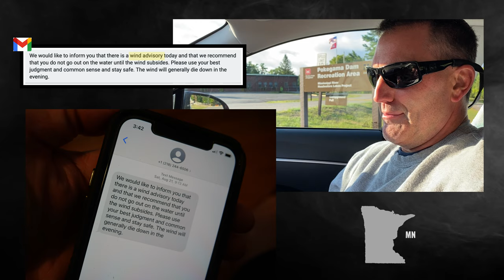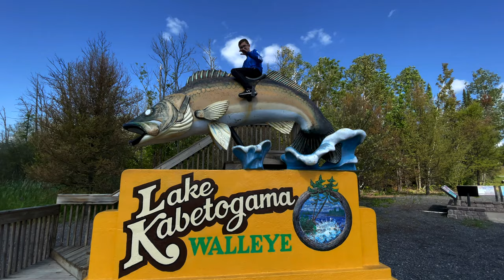Voyageurs National Park | Canoeing | Northern Minnesota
Voyageurs National Park up in Northern Minnesota - join us for some canoeing and good times in the area. Visited August 21, 2021.

Our PRIMARY GEAR as of Season 6 – SPRING 2021:
DJI Mini 2 Drone w/Fly More
GoPro HERO 7 Black
Insta360Onex2 360 Camera
Leica Vario 12-60mm Lens
Rode VideoMic GO
Rode DDC-GO DeadCat Wind Shield
Magnus DLX-367 Tripod
Jobe Tripod
Insta360 Selfie Stick (27.56in)
Insta360 Extra Long (10ft) Invisible Selfie Stick
Nemo Disco Insulated Down Sleeping Bag 15
Jetboil Zip Camping Stove
Brooks Men's Caldera 4 Trail Runners
Drymax R-Gear Crew Socks
5L SealLine Dry Bag
Synergy Endorphin Wetsuit